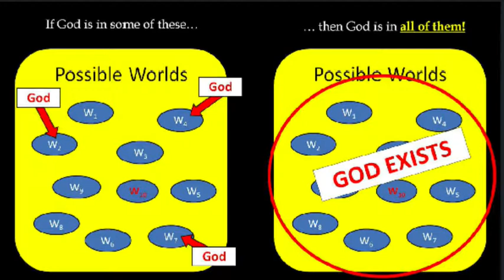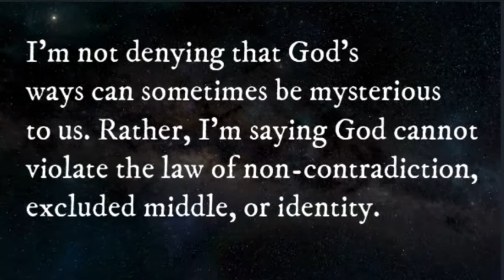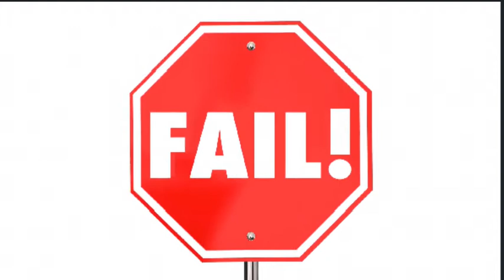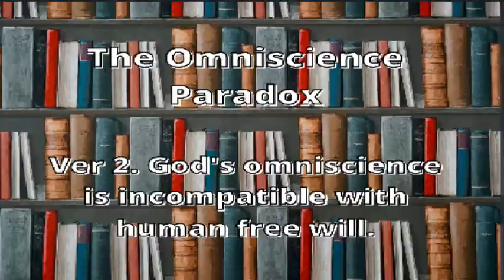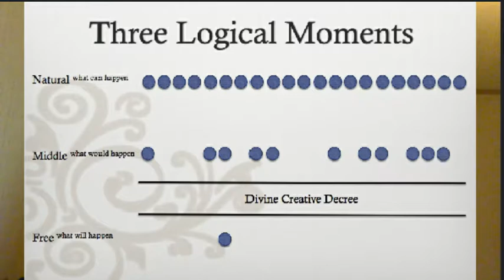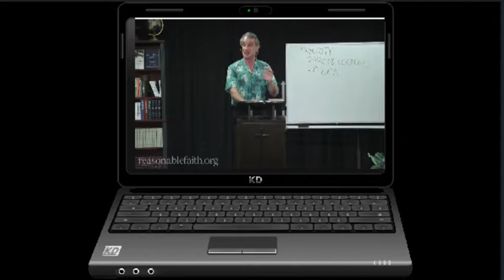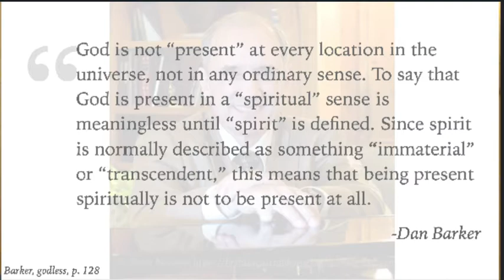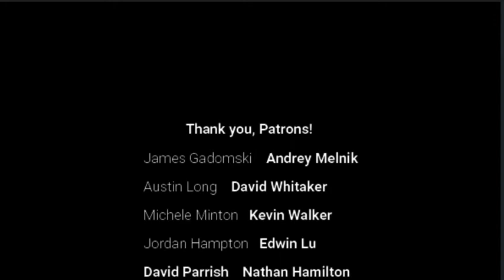Are The Attributes Of God Incoherent?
The Ontological Argument for God's Existence depends on the truth of only one premise; that "It is possible that a Maximally Great Being exists". A Maximally Great Being either exists in all possible worlds or none of them. Therefore, responsible atheistic thinkers respond to the argument by going after the first premise. Skeptics try to argue that God is not a coherent concept because omnipotence, omniscience, and omnipresence are not attributes that any being could coherently have.

DAN BARKER QUOTATION SLIDES MADE BY B. KYLE KELTZ.